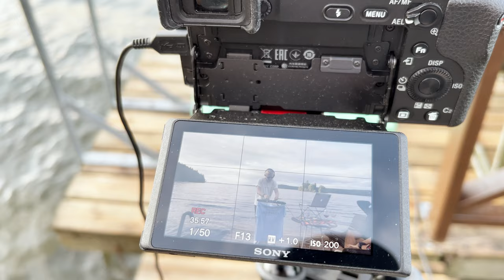Barbecue with Friends - Chill & Latin House Mix | Rüfüs Du Sol, Monolink, Michael Bibi (4K)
A chill & latin house mix from the summerhouse, cooking tacos, blending margaritas and enjoying good music together! 🌮🍹 Starting of slow, and as the margaritas started flowing we raised the tempo and immersed in some latin tech house bangers! Come along and just vibe with us! 💛

Tracklist 📜
00:00 Monolink - Harlem River
04:16 Parov Stelar, Lightnin’ Hopkins - My Man
07:28 Painting Paradise - Magnets
12:40 Rodrigo Gallardo - El Abuelo (Los Suruba & Marcelo Burlon remix)
16:57 Sebb Junior - Love tonight
22:33 Monkey Safari - Sometimes
27:00 Monolink - White Walls
31:30 Slow Ted - About Time
35:53 Rüfüs Du Sol - No Place
40:40 Foals - The Runner (Rüfüs Du Sol remix)
44:58 Shouse -  Love Tonight
50:56 Rüfüs Du Sol - Innerbloom

The Latin Twist 🍋
59:50 Martina Camargo - Guataqui (Flo Dosh remix)
1:02:30 BADDIES ONLY - 3 Malas
1:04:22 John Summit - La Danza
1:08:54 Denis Cruz - El Sueno (Hugel & Cumbiarfrica remix)
1:13:20 San Pacho - Trompeta
1:16:22 Hugel & Westend - Aguila ft. Cumbiafrica
1:18:08 Jdr - Ese sonidito
1:19:11 Michael Bibi - La Murga
1:22:25 Fisher - Losing It (ring ring on the telephone)